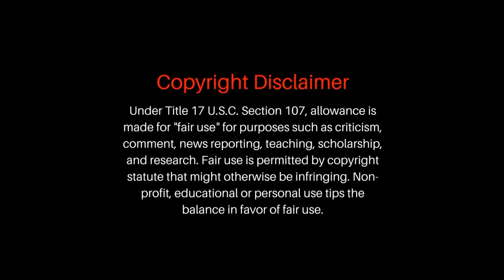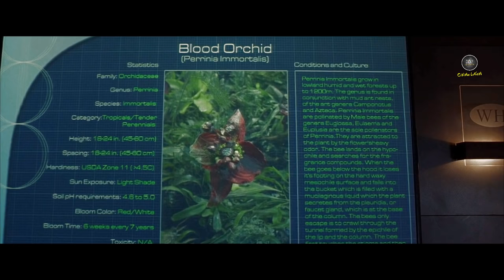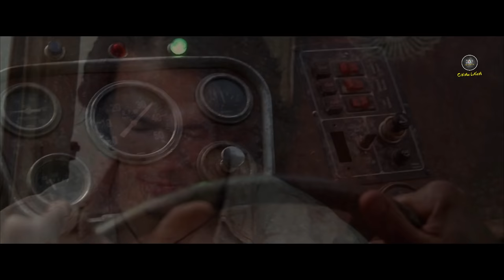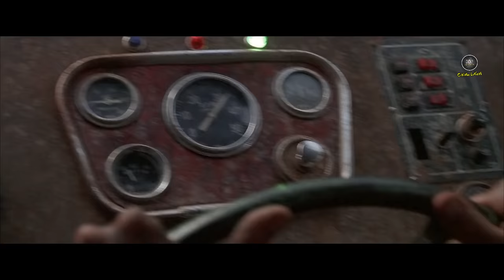Anaconda -2 Malayalam Movie Explain | Cinima Lokam...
Anacondas: The Hunt for the Blood Orchid is a 2004 American adventure horror film directed by Dwight H. Little. It is a stand-alone sequel to the film Anaconda (1997) and the second installment of the Anaconda film series. The film follows a team of researchers set for an expedition into the Southeast Asian tropical island of Borneo, to search for a sacred flower for which they believe will bring humans to a longer and healthier life, but soon become stalked and hunted by the deadly giant anacondas inhabiting the island.